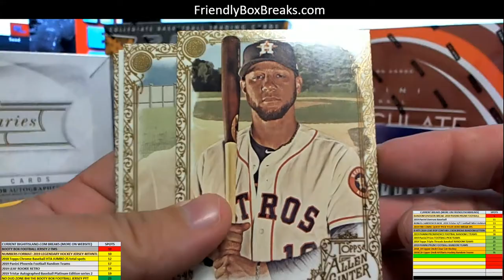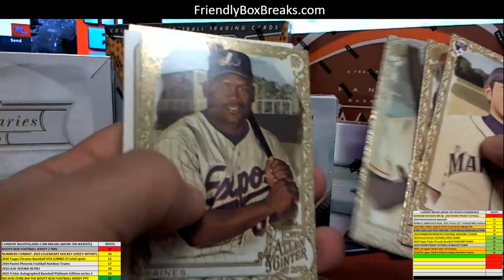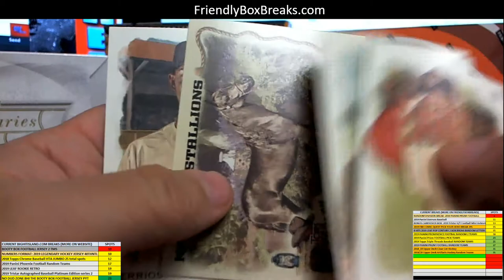More 2019 Topps Allen Ginter packs for Martin C